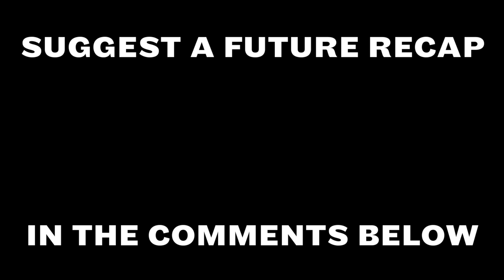X-Men: Apocalypse in Minutes | Recap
Forget all of the major events in X-Men: Apocalypse (2016)? Well just sit back, relax, and enjoy the video, and you'll be caught back up in no time!